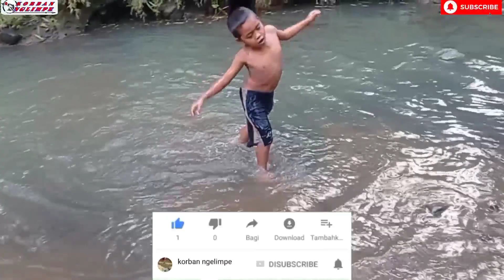AUTO PANEN IKAN ‼️ perangkap ikan bubu payung /bonus ikan tawes beles bader besar dengan umpan ini‼️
mancing memakai perangkap model payung enam lubang mengunakan umpan daging kurban
mancing mengunalan alat tegek oregon stone panjang 360 umpan klik berhasil poin ikan beles   bader